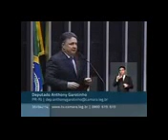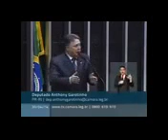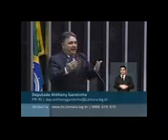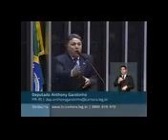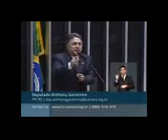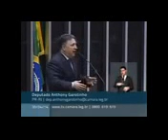JN noticia que Garotinho é ficha limpa e ele comenta vitória no TSE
Na edição do dia 30 de abril deste ano, o Jornal Nacional noticiou a vitória de Garotinho no TSE, confirmando que ele é ficha limpa. O candidato a governador do povo comentou o assunto na tribuna da Câmara dos Deputados.